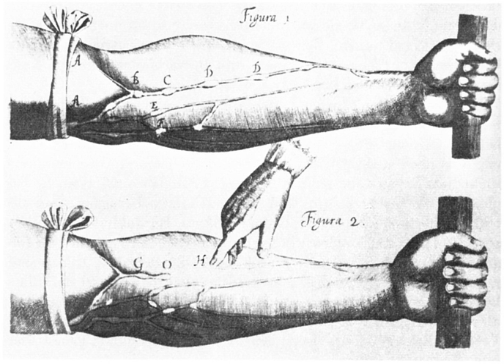1628 in science | Wikipedia audio article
00:00:08 1 Medicine and physiology
00:00:32 2 Births
00:01:02 3 Deaths

- Socrates

SUMMARY
The year 1628 in science and technology involved some significant events.